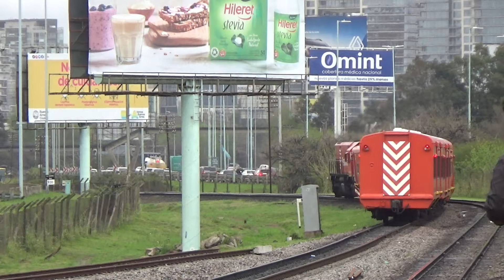Mega Compilado de Ferrovías Tren Belgrano Norte y sus Locomotoras EMD G22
En este primer mega-compilado del canal vamos a ver un mix de trenes locales de Ferrovías Línea Belgrano Norte en sus tareas habituales. Estos vídeos fueron grabados entre los años 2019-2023.

Ferrovías es una empresa privada argentina perteneciente al grupo económico EMEPA cuya principal actividad es la administración ferroviaria. Actualmente explota la concesión del servicio de pasajeros de la línea Belgrano Norte. Además, hasta 2014 conformó UGOFE, empresa conjunta con la concesionaria Metrovías y la porción estatal del Ferrocarril Belgrano, que en forma conjunta operaban en forma transitoria el servicio de pasajeros de las líneas San Martín, Belgrano Sur y Roca. El 12 de febrero de 2014, y por decisión del Ministro del Interior y Transporte Florencio Randazzo, se disolvieron las UGO (UGOFE - Unidad de Gestión Operativa Ferroviaria de Emergencia, y UGOMS - Unidad de Gestión Operativa Mitre Sarmiento), y Ferrovías paso a operar las líneas Belgrano Sur y General Roca, ambas de la ex UGOFE.